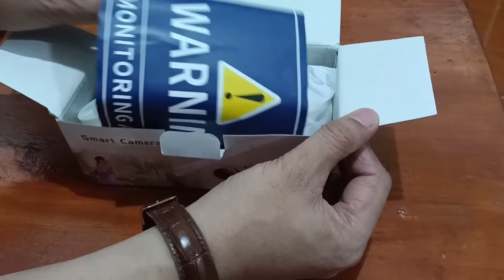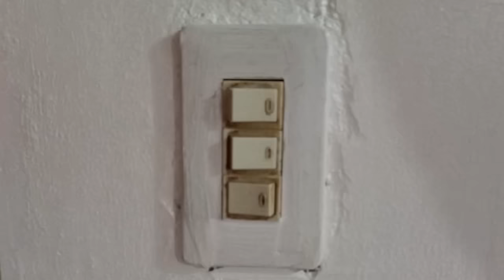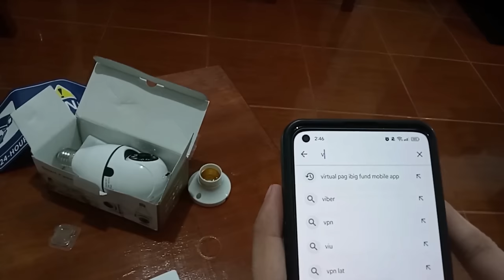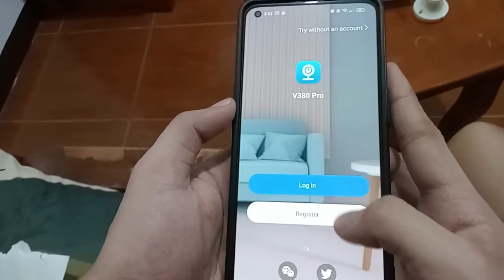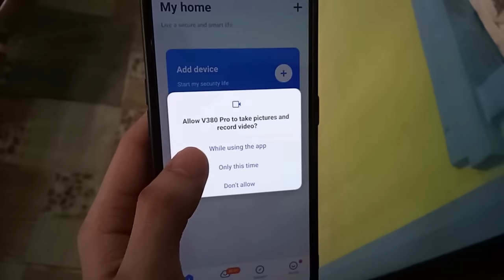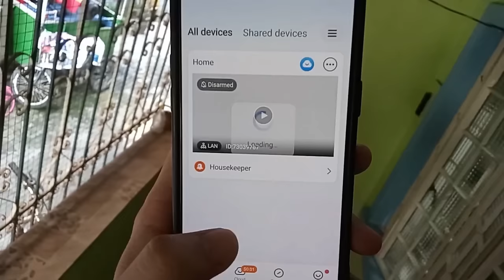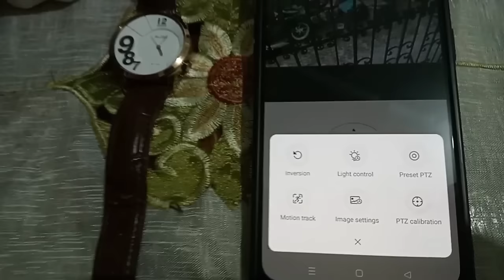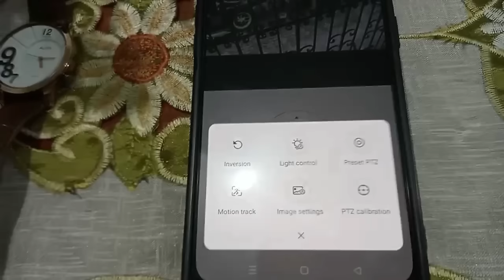V380 PRO CCTV CAMERA HOW TO INSTALL & SET UP TO CELLPHONE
Guys panoorin niyo buo yong video huwag niyo pong ifast forward para mainstall niyo maayos ang inyong V380pro CCTV camera. Thank you guys sa inyong panonood!